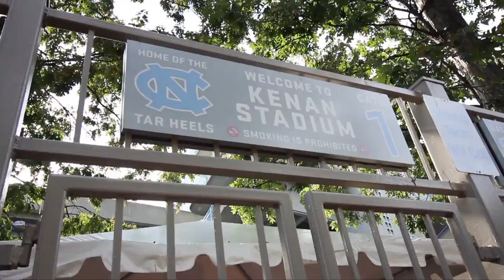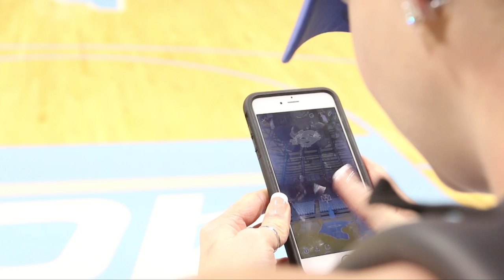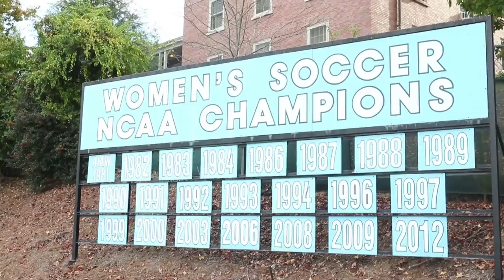My FIRST Vlog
So I figured I'd give this vlogging thing a try.

Check out my site INDI Freestyle Soccer and give a Shout Out - I am always excited to hear from freestyle fans